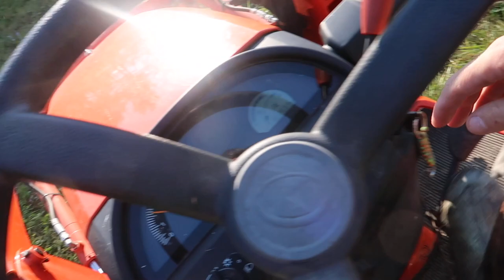I hope the SKUNKS aren't BACK in the Chicken Coop!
I hope the Skunks aren't BACK in NYC!  We had 2 skunks in the Chicken coop yesterday and we hope they didn't come back!

Daily Uploads!